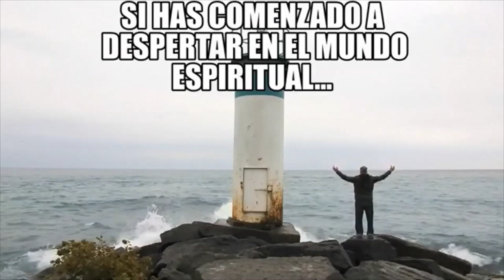¡ Tres palabras en ARAMEO, milagrosas !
Repite cada día 15 minutos, por 33 días, estas tres palabras, y ocurrirán milagros en tu vida.